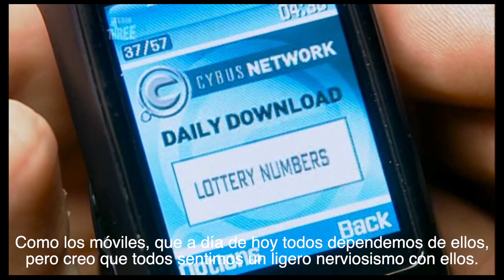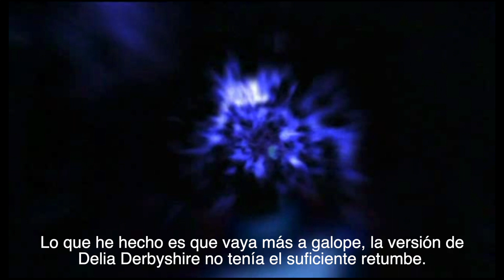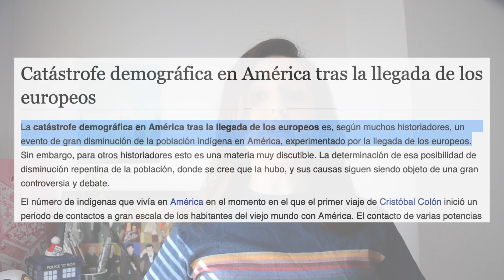El Sonido en DOCTOR WHO: La Marcha de los CYBERMEN | ValeryVal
Y es que ya sea en un capítulo del cuatro doctor, en una novela del octavo, o en la gran final de la última temporada de Jodie Whittaker, con una cosa siempre puedes contar: los Cybermen estarán presentes. No obstante, hay una gran diferencia en lo que a estos humanos robotizados respecta entre la etapa clásica y su reaparición con David Tennant: nunca habían sido tan ruidosos como lo son en el nuevo Doctor Who. Esa marcha militar que anuncia su llegada con un PAM, PAM, PAM necesita ser analizada y ver en qué contribuye a la historia y su narrativa.

¿No te resulta suficiente con ver mi friki cara una o dos veces por semana?
INSTAGRAM, TWITTER y TIKTOK: @ValeryValWho
¿Quieres apoyar lo que hago? INVÍTAME A UN CAFÉ

* No es probable, pero no puedes negar que sea posible.

REFERENCIAS:
- CRANNY-FRANCIS, A. (2009). Why the Cybermen Stomp: Sound in the New "Doctor Who". Mosaic: An Interdisciplinary Critical Journal, 42(2), 119-134.
- BBC. (2007) Music and Monsters [Documental sobre el sonido en Doctor Who incluyendo entrevistas con su compositor Murray Gold, su productor Russell T Davies, el director de orquesta Ben Foster, y el entonces actor David Tennant, entre otros].
- BBC. (2006) S02E05 Cybermen. Doctor Who Confidential.

Track Name: BETTER DAYS, MONROE, AND WATCHING THE CLOUDS, WONDER